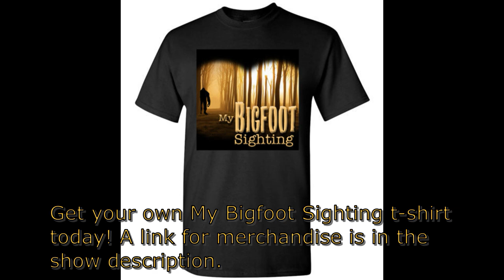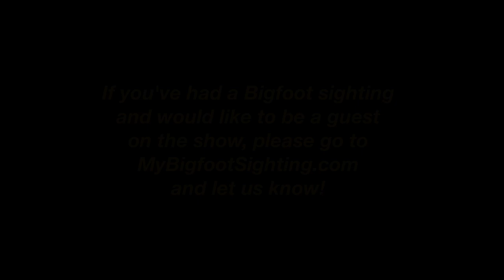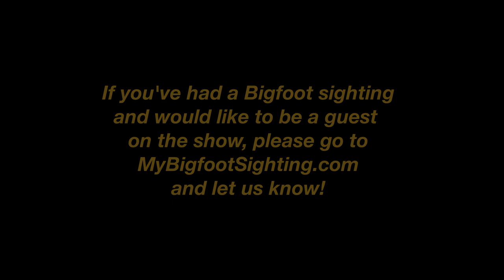Patrick's Next Bigfoot Sightings - My Bigfoot Sighting Episode 51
On Episode 49, tonight’s guest, Patrick McWilliams, talked about several of the Sasquatch encounters he’s had at Wellington Lake, in Colorado. 1 of the encounters he shared on Episode 49 was probably the most amazing Sasquatch encounter I’ve heard about. There’s no way Patrick would be able to share all of his experiences in 1 show, though, so he’s come back to share more of them with you. We hope you’ll tune in and listen to him do that.